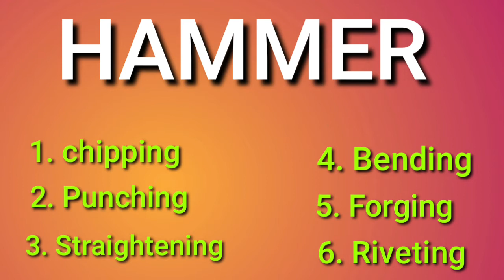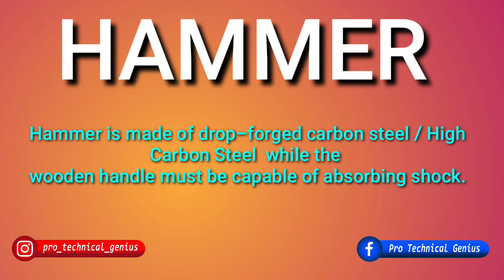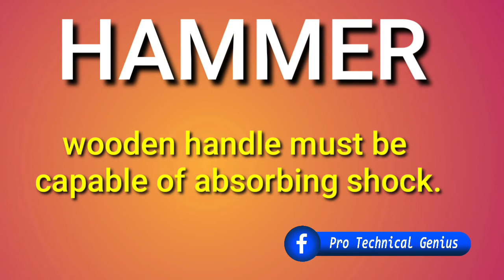Hammer | Fitter Trade Theory Hammer Hand tool | Hammer Types and Uses Full Information in Bengali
My motive is just to help you.😁💝

★Technical Education, Information, Technical Tricks, ITI & DIPLOMA ENGINEERING এর বিভিন্ন বিষয়ের  উপরে Video দেখতে চোখ রাখুন আমাদের  চ্যানেল "Pro Technical
Genius" এ।

ITI | Jexpo / Voclet / Diploma Engineering / Polytechnic

Technical Education and Tricks Related New Video পেতে আমার চ্যানেলটি Follow করুন ।

ধন্যবাদ। 💝

ধন্যবাদ। 💝